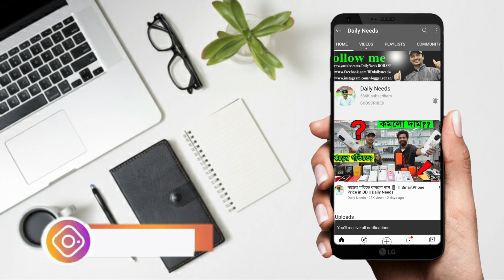গ্যাস ছাড়াই রান্না হয় দুই বার্নারের চুলায় || Dn Store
21-22-23(Ground Floor), New Market City Complex, New Market, Dhaka - 1205
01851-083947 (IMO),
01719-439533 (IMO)